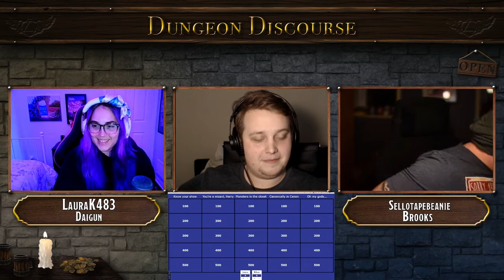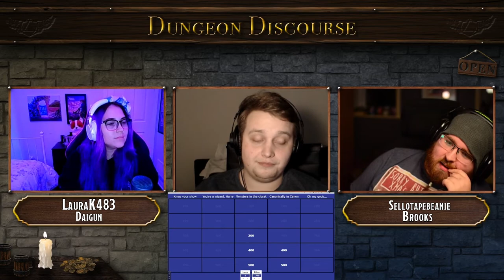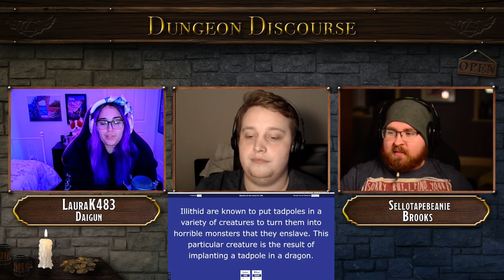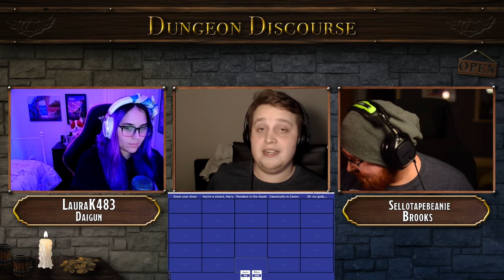Dungeon Discourse Ep 17 | Family Drama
LauraK483 and SellotapeBeanie discuss inter-party conflict and Kess and Brooks' heist as the group becomes fractured...